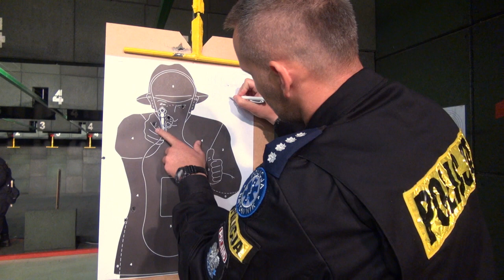Strzelanie sytuacyjne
Pierwsza konkurencja XXII finału Turnieju Par Patrolowych "Patrol Roku". Konkurencja została rozegrana w obiektach strzeleckich Szkoły Policji w Słupsku. 23 września 2015 roku.